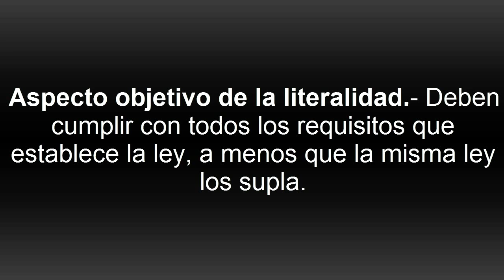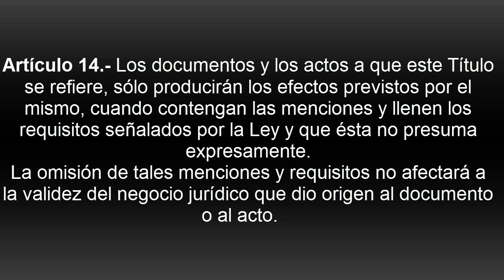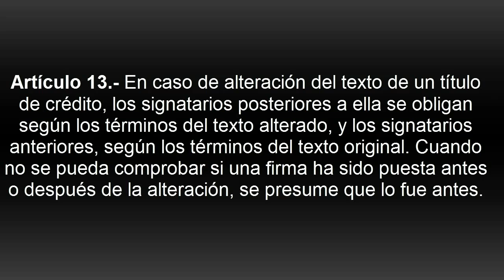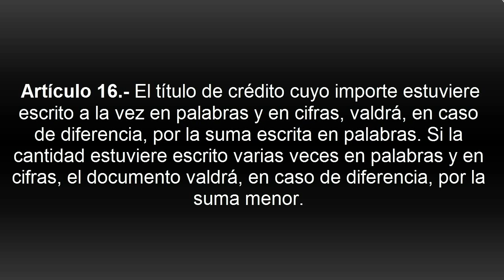Literalidad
Donde se estudia la característica de la literalidad en los título de crédito.